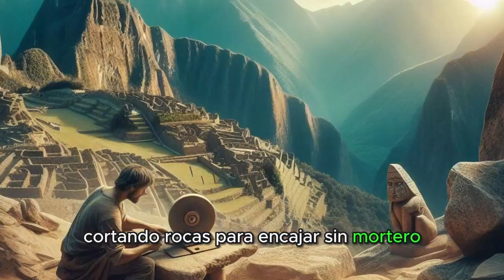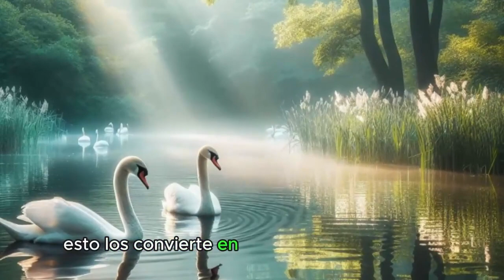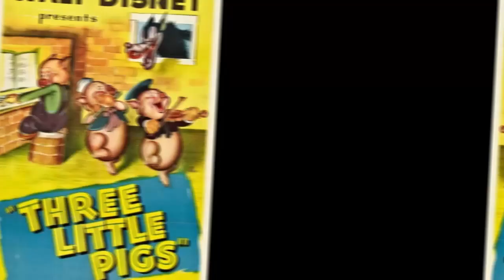35 curiosidades que desconocias vol 2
-Recuerda activar la  🔔   campanita después de registrarte y seleccionar todas. De esta forma, YouTube le notificará cuando subamos video.
-Así nos ayudas a seguir con nuestro trabajo, nos ayudas a tener más visibilidad y poder ayudar a más personas.
-No dudes en ⌨     comentar nuestro video, ya sea con sugerencias, opiniones, críticas o compartir tus experiencias. Es muy importante para nosotros poder recibir cada uno de ellos.
-Compártelo con tus amigos y tus seres queridos.
-Califica nuestro trabajo haciendo clic en  👍🏻     "ME GUSTA". Tus Me Gusta nos ayuda mucho.

En Sabias que...?, encontrará una amplia variedad de contenido cuidadosamente seleccionado.
Es un canal donde encuentras videos divertidos y curiosos que además te enseñarán algo nuevo.
Desde citas célebres de grandes pensadores, escritores y líderes históricos hasta frases motivadoras y positivas,datos historicos, deportivos, cientificos ,curiosidades.
También explorarás proverbios y refranes populares de diferentes culturas que te invitarán a reflexionar sobre la sabiduría ancestral.
El objetivo principal de este canal es inspirar, motivar y elevar tú espíritu.
 Las frases y citas presentadas en cada video buscan despertar emociones, incitar a la reflexión y estimular el crecimiento personal.